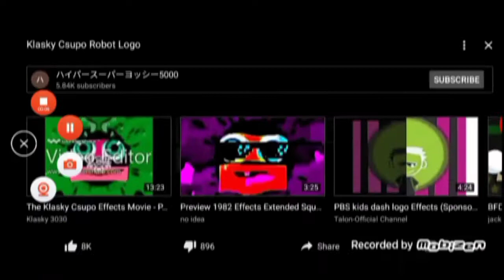Klasky Csupo Powerdirector Effects